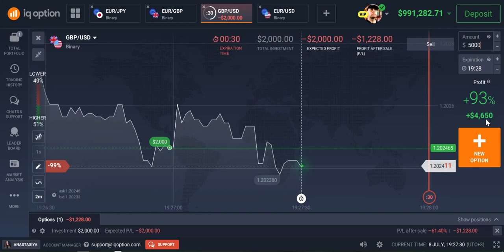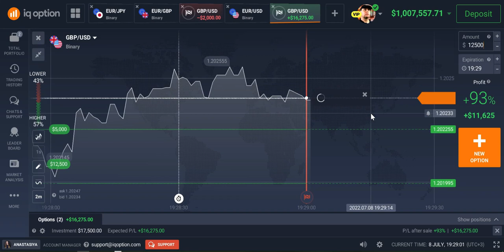Verdiene mindestens 10,000 USD monatlich mit dieser Strategie